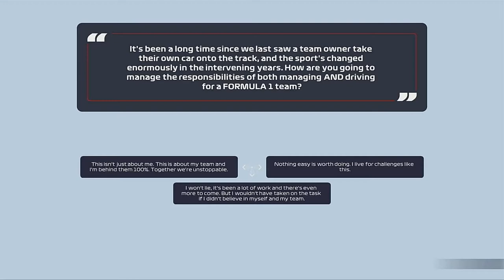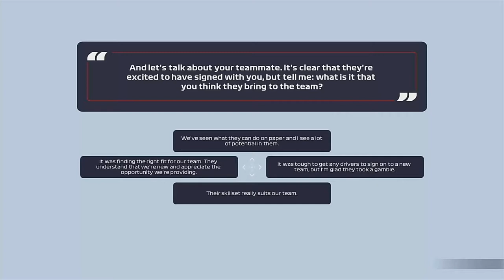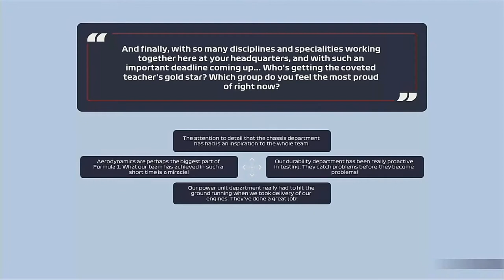F1 2021 My team career mode part 1 Bahrain - Theres a long road ahead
Welcome to my Team career mode series. Join me on our path to the top of the Formula 1 as we start off at rock bottom. This part 1 of of the series at the Bahrain Grand prix for the opening round of the series and season at the Bahrain International circuit. Can we get off to a flying start at the Bahrain GP
This is the calendar for the 1st season of the F1 2021 My team career mode
Season 1 Calander
Round 4 - Baku
Riund 5 - Canada
Round 6 - Austria
Round 7 - Britain
Round 8 - Belgium
Round 9 - Holland